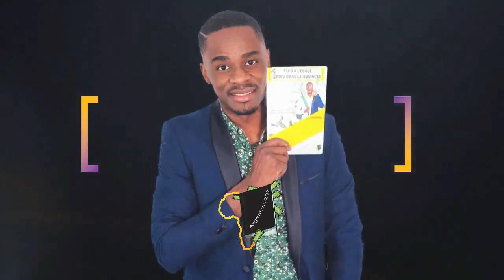Tout Le Monde A Un 𝐌𝐢𝐧𝐝𝐬𝐞𝐭 | Résumé Du Livre De 𝑺𝒖𝒅𝒆𝒉𝒚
Ma personne, dans cette vidéo, je partage vec toi, le résumé du livre de @Sudehy intitulé, "𝐓𝐨𝐮𝐭 𝐋𝐞 𝐌𝐨𝐧𝐝𝐞 𝐀 𝐔𝐧 𝐌𝐢𝐧𝐝𝐬𝐞𝐭". Un livre détonnant, dans lequel tu découvriras comment :

- Acquérir le bon réglage de ton esprit
- Developper la philophie de la réussite

MINAKANOOOO